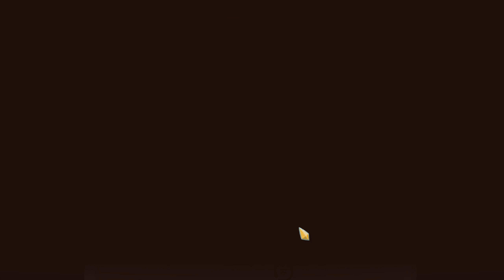Buster Slays the Spire #7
Slay the Spire is an aspiring new mix between a rouge lite and a trading card game. Darkest Dungeon meets Hearthstone.
The game is still in early access.

LHS_Buster is a member of the CreatiCrew!
Want to chat with LHS_Buster and the rest of the CreatiCrew when they aren't producing content?

Gaming made in Lippe!